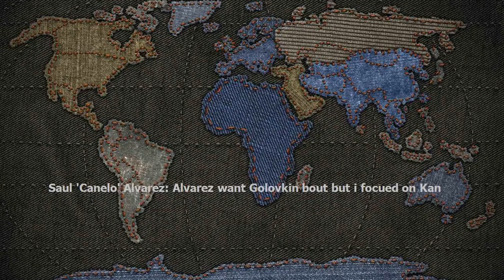Saul 'Canelo' Alvarez: Alvarez wants Golovkin bout but is focused on Khan